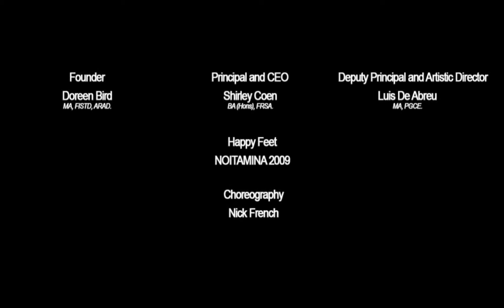Bird College - Happy Feet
Happy Feet from Bird College production NOITAMINA 2009. Choreography by Nick French.

Our Vision is to be recognised nationally and internationally as the UK's most outstanding College, providing world class education in the practise of dance, music and musical theatre for a diverse range of learners.

Our Mission is to be an outstanding and innovative provider of education and professional training in dance, music and musical theatre.